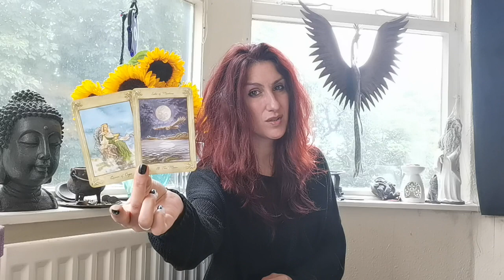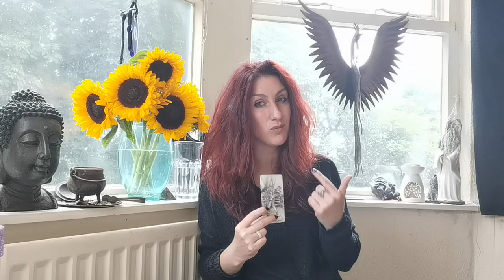AQUARIUS || 15-31 AUG 2021 || Looking for the lesson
**PLEASE NOTE: Due to currently chaotic personal circumstances, I am not offering personal readings at this time.**

Decks used: The Pagan Otherworlds